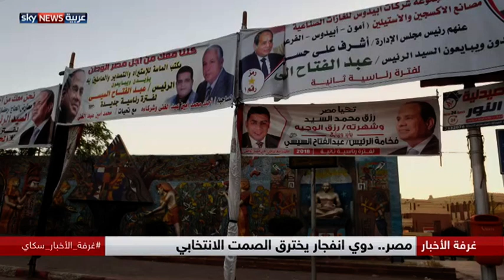مصر.. صمت انتخابي يتخلله دوي انفجار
بعد ساعات قليلة من دخول مصر مرحلة الصمت الانتخابي وقبل يومين من بدء التصويت في انتخابات الرئاسة، يدوي انفجار عنيف في مدينة الإسكندرية ويهز منطقة رشدي شرق المدينة الساحلية. انفجار كان يستهدف، حسب بيان وزارة الداخلية، مدير أمن المحافظة خلال مرور موكبه. لكن المسؤول الأمني الرفيع نجا من الحادث، الذي أوقع قتيلين من رجال الأمن وأربعة جرحى، وترك تساؤلا حول الجهة المسؤولة وهدفها من الاعتداء.